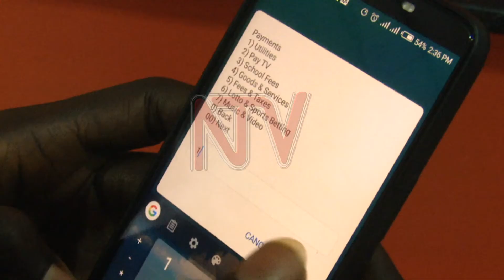Financial institutions commit to provision of clean energy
Financial institutions have reiterated their commitment towards ensuring provision of more affordable renewable energy solutions to fast track economic development in various sectors in Uganda. The revelations came to light as an International renewable energy firm launched supply and service centers in Uganda.